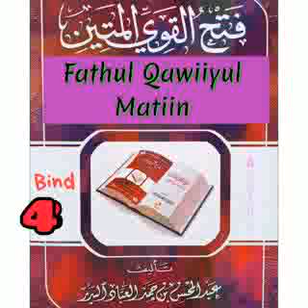Hadiis ( nawawiya Ibn Rajab) Bind 4